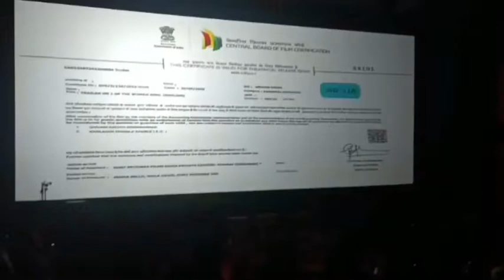Kashmir Headlines,Arshid Mir) Lieutenant GovernorManoj Sinha inaugurated Kashmir’s first cinema hall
*Kashmir gets its first Multiplex Cinema; J&K LG says every district to have 100-seater Cinema halls

*Says Pulwama, Shopian to have multi-purpose Cinema hall shortly; Those who ruled J&K preferred outside States, foreign countries for entertainment; Delhi trying to establish peace, no to buy it

Srinagar, Sep-  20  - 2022 : Jammu and Kashmir’s Lieutenant Governor Manoj Sinha Tuesday inaugurated Kashmir’s first multiplex cinema in Srinagar and stated that each district in the UT will have 100-seater Cinema halls soon.

Addressing the gathering after inaugurated the first multiplex cinema at Shivpora area of city, the LG Sinha said that cinema lovers are everywhere in Kashmir and cinemas have a great history in the Valley. “There used to be a time when people in large numbers would come to watch movies along with friends and families. Cinemas would provide them opportunities to think big and dream big besides entertaining them,” the LG said.

He said in 1965, a Bollywood blockbuster of yesteryears, ‘Janwar’, starring famous Bollywood actor Shami Kapoor was screened at Broadway cinema. “Such was the love of Kappor for Kashmir that he had asked his family members to perform his last rites in Dal Lake, Srinagar,” the LG said.

He said Kashmiri people remained entertainment starved for the past three decades and today, the first multiplex will provide the people of Valley a chance to relax and entertain themselves.

“In Pulwama and Shopian districts, two multi-purpose Cinema halls are coming up shortly. We are planning to set up 100-seater Cinema halls in every district of J&K,” the LG said

He said Srinagar was a hub of entertainment once as the district had almost eight big Cinemas functional— Palladium, Regal, Sheeraz, Neelam, Khayam, Broadway, Naaz and Firdous. “Today, we are trying to bring back the lost era again. Today, the opening of the Cinema reflects the changing picture of J&K,” he said.

The LG said that August, 5, 2019 was a historic day when a massive decision was taken by the Indian parliament. “The government at Delhi is not trying to buy peace in J&K, but to establish it permanently,” he said.

About the new film policy, the J&K LG said that a lot of movies were shot in Kashmir recently and more in the pipeline. “Film city will also be set up soon as we are at it,” he said. “We will give a lot of incentives to young filmmakers under the new film policy so that local employment is generated.” The LG said that those who ruled J&K for years, used to fly outside J&K and even foreign countries for their own entertainment while all means of entertainment remained choked here